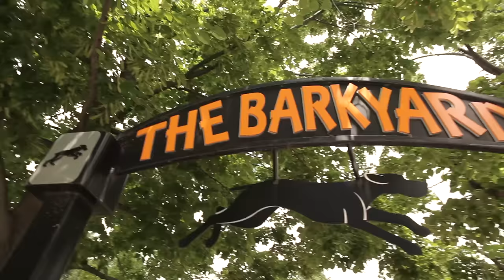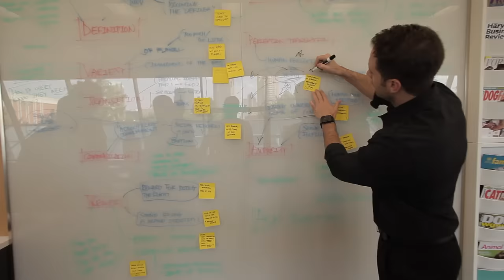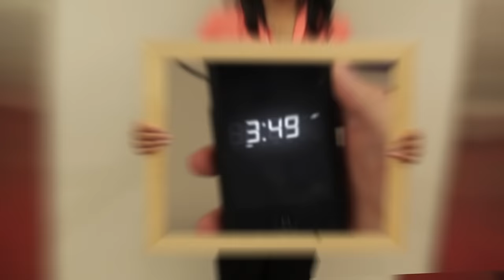Picture Yourself at Nestlé Purina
We’re inspired by a dare to Stand Taller. The moment you walk through our doors, you’ll be inspired by that same dare. You’ll quickly learn that passion is our pulse. You don’t have to be a pet owner, but you must be able to do what we call ‘find your square’ – find passion in the work you do, the people you work with and the opportunities you experience. Within our walls, you’ll discover ways to do what’s never been done before, and you’ll do it with integrity and expertise. Your relentless pursuit to break boundaries, pioneer new innovations and revolutionize the bond between pets and people will help you fit right in. Join our Purina Family. Working together, WeStandTaller.